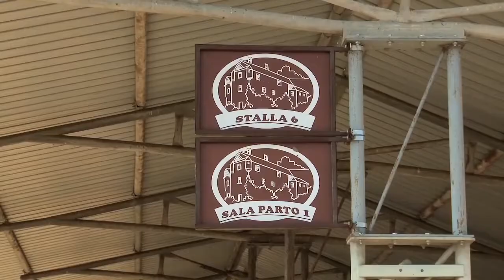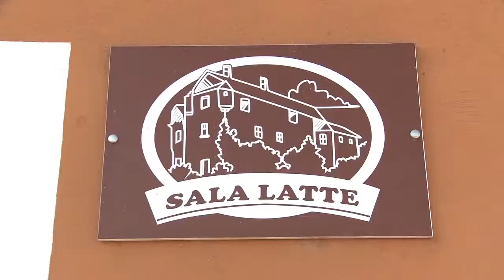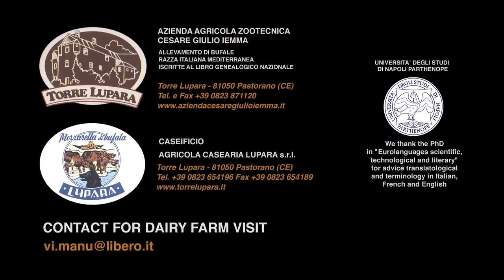Amazing cow baby calf born method HD video| smart cow farming -introduction to safe practices